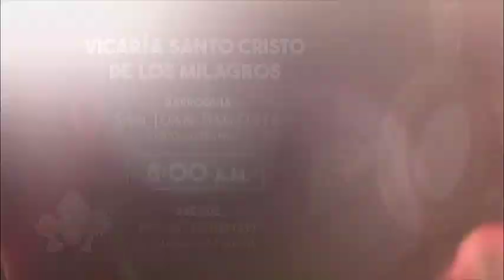Te Invitamos a la solemnidad del Santísimo Cuerpo y Sangre de Cristo "CORPUS CHRISTI"